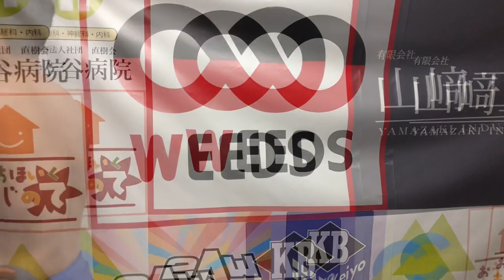【5/3】一気見！バックステージコメント【ちばまつり 3日目】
5/3に行われた『ちばまつり』3日目のバックステージコメントをお届け！

・第1試合 日力源太(プロレスリングZERO1)
                   ナカ・シュウマ
・第2試合 仁木琢郎
                    チチャリート・翔暉
・第3試合 リッキー・フジ 大和ヒロシ タンク永井 進垣リナ
・第4試合 浅川紫悠 若松大樹
                   THE・アンドリュー"キング"拓真 本田アユム
・メインイベント 吉田綾斗
                                 ティーラン獅沙